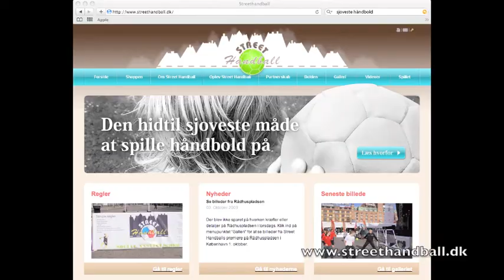Street Handball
Street Handball IOC Congres Copenhagen